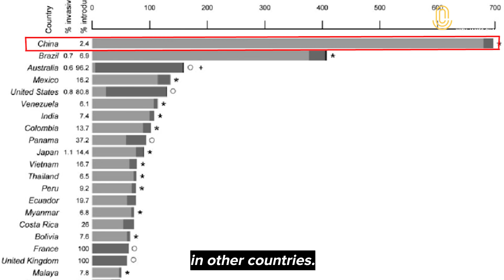Bamboo and Our World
10% of the world's plant species can be found in China, including bamboo which also grows in other parts of Asia.

Bamboo is a great alternative to plastics, from clothing to kitchen utensils, and food to scaffolding. Our Host James Chau tells the story of bamboo and how it plays a deeper role in the health of our world.